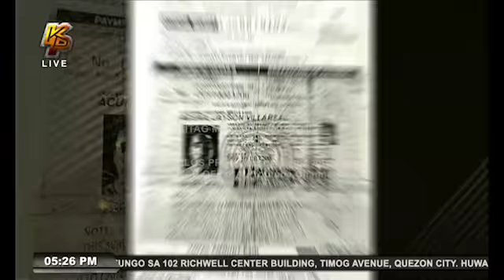Kotse ng kaibigan, naatrasan ng delivery van!